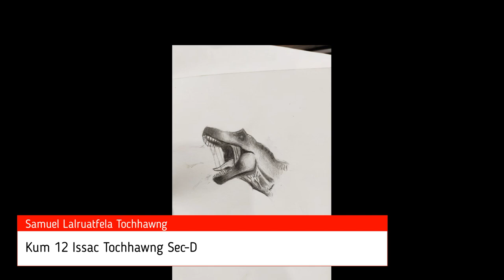Samuel Lalruatfela Tochhawng s/o Issac Tochhawng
Dawntuai Inelna Top Tenner (Under 15) Like leh Comment hmangin a vote theih e.